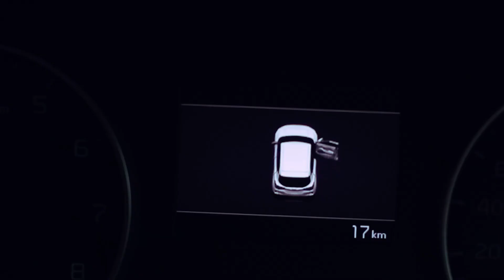Finally our new Car| Abhi & Vidya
Track -
Poylow - Got me (ft Nito Onna)

Show us some love by sharing the video.

Thanks !!
Abhi & Vidya